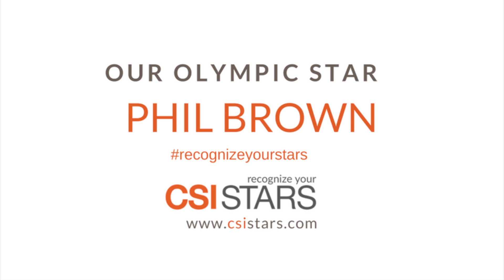CSI's Olympic Star - Phil Brown